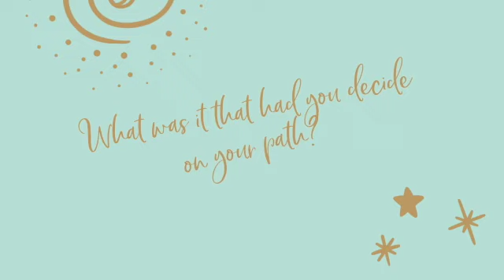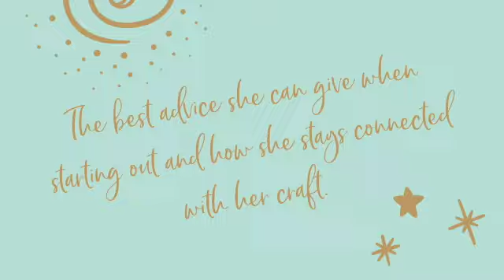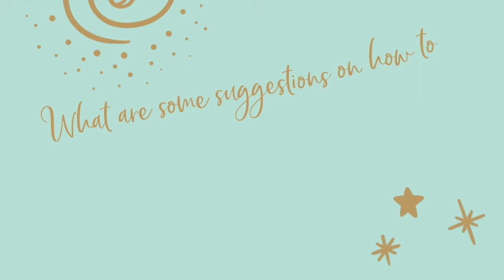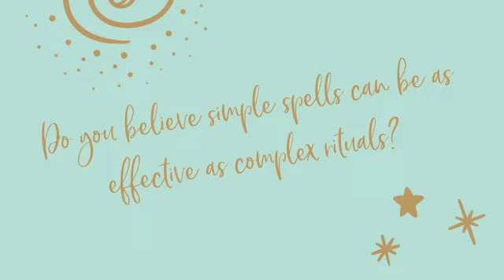The Broom Closet, The WitchPath, and Advice for New Witches | Q & A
Today I answer the following questions...
Were you ever in the broom closet? And if so, how did you come out?
What was it that had you decide on your path?
Where are you going now?
What are your suggestions for how to sink into natural abilities, manifest, and grow the intuition?